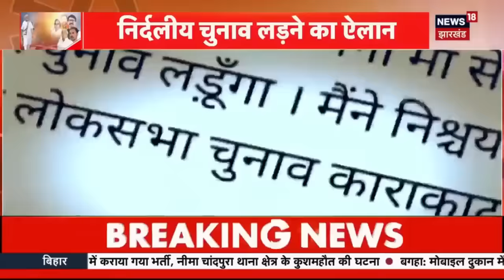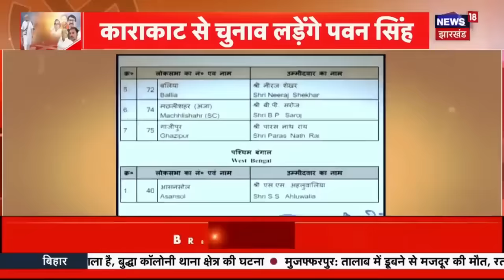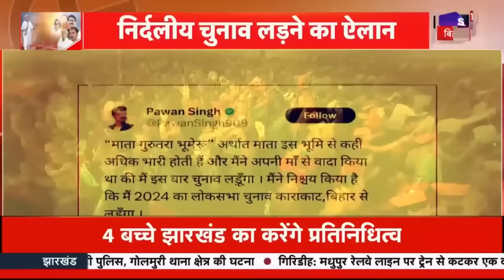Pawan Singh News | पवन सिंह ने बिगाड़ा भाजपा और जेडीयू का खेल | Nitish Kumar | JDU | NDA | News18